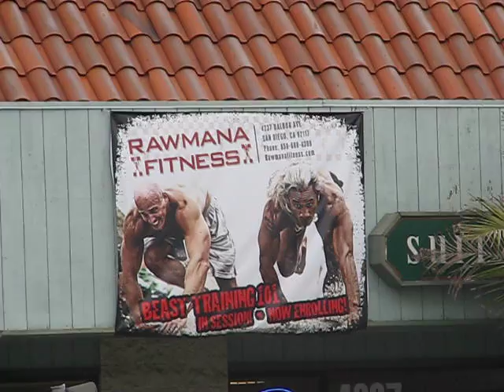RawmanaFitness.com (Osvaldo)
Rawmana Fitness is "Your non Traditional Jungle Gym Playground.